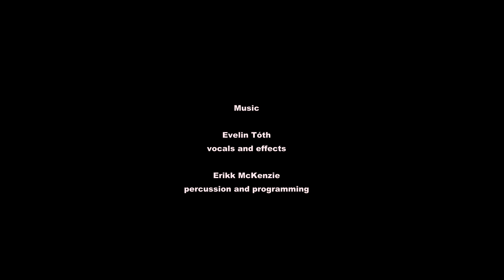Attack Decay Sustain Release @ Deichmanske Grünerløkka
Attack Decay Sustain Release is initiated by musician and choreographer Erikk McKenzie and combines music and movement in various artistic collaborations. In this event he is joined by dancers Karen Høybakk Mikalsen and Silje Onstad Hålien and singer Evelin Tóth. This version was presented by Oslo Global Music.